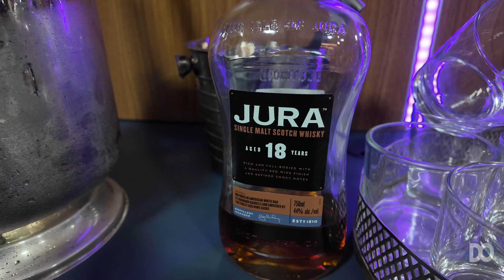GRUPO JBOAVENTURA INAUGURA ESCRITÓRIO EM OLÍMPIA